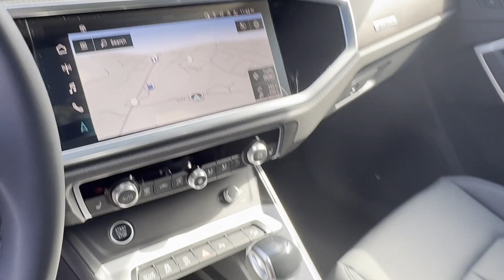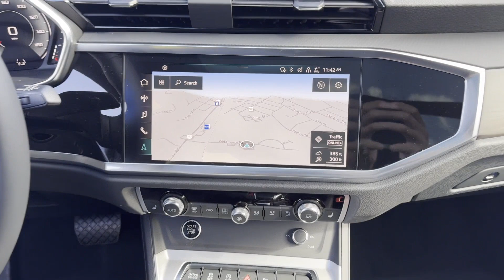2024 Audi Q3 S line Premium Plus Bridgewater, Somerville, Mechanicsville, Bradley Gardens, Raritan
2024 Audi Q3 S line Premium Plus WA1EECF30R1206169 Video

This 2024 Audi Q3 S line Premium Plus is full of phenomenal features such as: